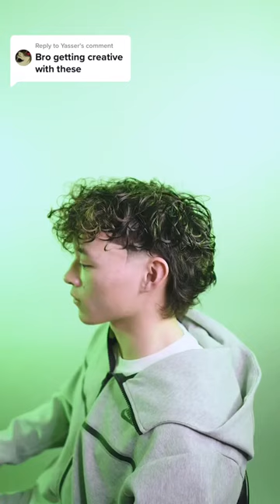He wanted A Anime Haircut